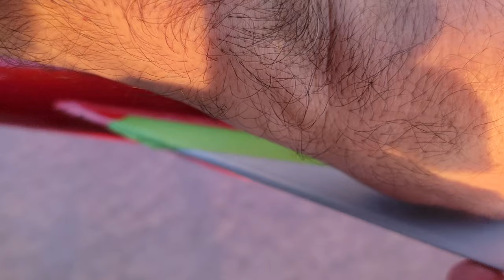Sand Paint Finish Estes Hi-Flier XL Part 3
Part 3 and Finale of Painting, Sanding, and finishing the Hi-Flier XL. Using Rustoleum Spray Paint, I'd say this came out ok. I've had to learn to be patient and take my time with the curing of the paint. Dry doesn't mean cured. Also Spraying outside can be less than desirable. In Part 3 and conclusion I get the painting finished, water slide decals on and shock cord attached.

Chapters:
00:00 1st coat on body
02:35 2nd coat on body
06:40 3rd coat on body
09:12 removing fin masks
18:47 masking the body
27:02 1st coat on fins
30:38 2nd coat on fins
32:42 3rd coat fins
35:31 removing body masks
43:18 installing the motor retainer
47:07 cutting out decals
56:33 applying fin decals
01:04:31 applying logo decal
01:15:32 attaching nose cone and parachute
01:25:40 attaching nose cone and parachute continued
01:32:00 Conclusion and outro

PRODUCTS USED:
Cameras used:
Samsung Galaxy S21 Ultra

LIGHTS:
Light and camera stand Amazon

Building Supplies:
Wood Filler-
DAP Amazon
Gorilla Wood Filler Amazon
Body Filler-
Bondo Putty Amazon
Testers Putty Amazon
Sand Paper-
3M Amazon
Cutting Tools-
Exacto Knife Amazon
Tape-
TSSART 4 Rolls Fine Line Tape
PlazMask Pre-Taped Masking Film 3-Feet X 65-Feet

Paint and Primer:
Rust-Oleum Automotive 2-in-1 Filler & Sandable Primer Gray
Rust-Oleum Automotive Universal Bonding Primer Flat White
Rust-Oleum Painter's Touch 2X Gloss Apple Red
Rust-Oleum Painter's Touch 2X Gloss Black

Rocket Parts:
Estes 24mm retainer Amazon
300lb Kevlar Shock Cord Amazon
Helpful Tools-
Estes Ultimate Tube Marking Guide Amazon
Estes Tube marking Guide Amazon
Estes Rocket Stand Cradle Amazon

Hi-Flier XL Model Rocket Model Rocket Build Half Aft Rocketry Estes Hi-Flier XL Build High Flier model rockets model rocketry how to build a model rocket